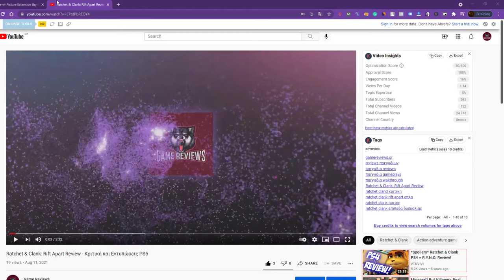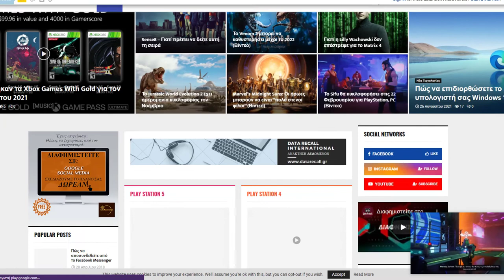Πως να βλέπετε βίντεο και ταινίες ταυτόχρονα με εργασία στο PC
Περισσότεροι από ένα εκατομμύριο άνθρωποι γνωρίζουν πόσο καλή είναι αυτή η εσωτερική επέκταση από την Google.Ουσιαστικά, αυτή η επέκταση σάς επιτρέπει να προβάλλετε το βίντεο για όλες σχεδόν τις υπηρεσίες που μπορείτε να σκεφτείτε. Το βίντεο μπορεί στη συνέχεια να μετακινηθεί οπουδήποτε στην οθόνη και να αλλάξει το μέγεθος σύμφωνα με το γούστο σας.

Το βίντεο θα παραμένει πάντα πάνω από οτιδήποτε άλλο στην οθόνη και είναι χωρίς περιθώρια, οπότε δεν καταλαμβάνει περισσότερο χώρο από όσο χρειάζεται. Είναι ιδανικό για να παίζει το Netflix ενώ κάνετε κάτι άλλο.